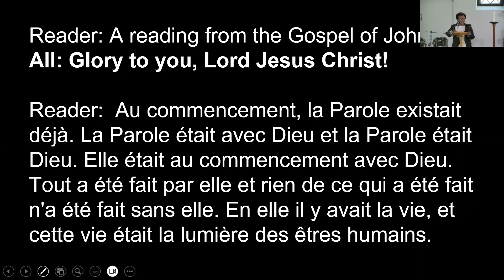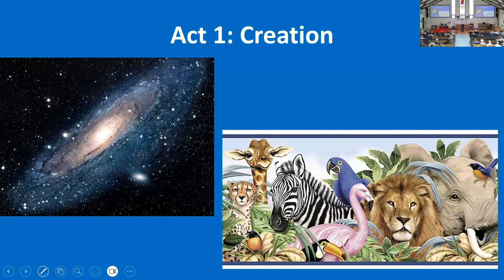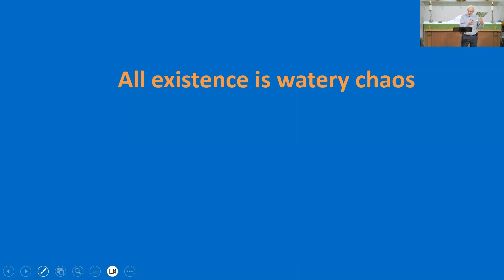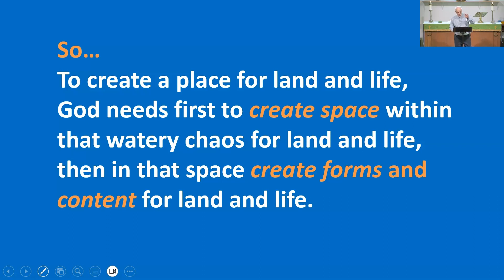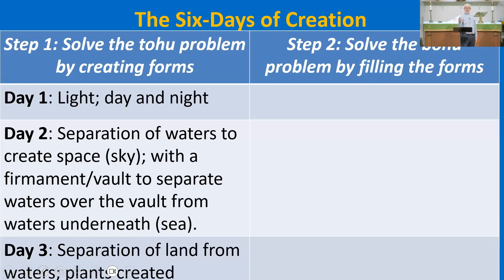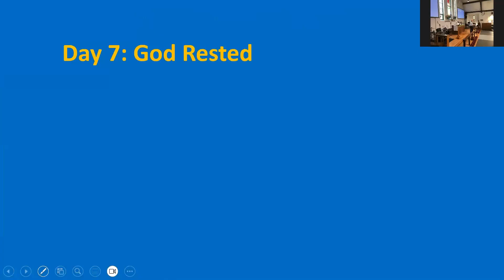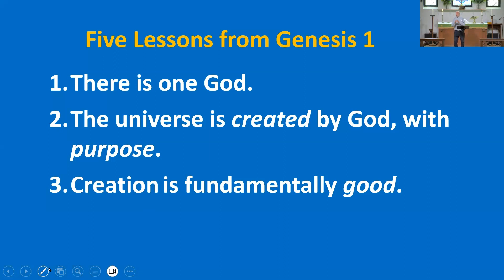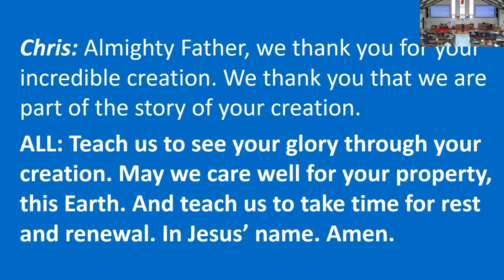Act 1 : Creation - Rev Chris Barrigar. Sept 17, 2023